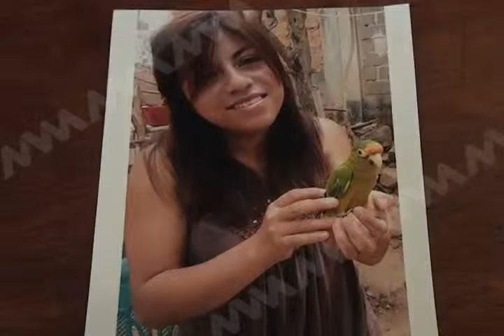SE busca la joven Martha Patricia Amaya (mvm televisión)